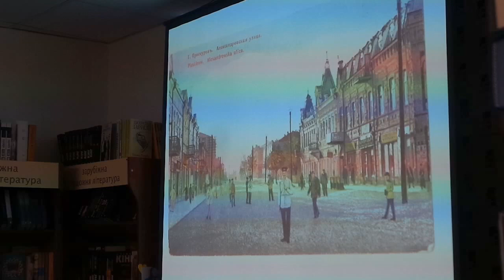Проскурів і Перша світова війна - що відбувалося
Яким був Проскурів, коли на його терени прийшла Перша світова війна, та що відбувалося на території сучасного обласного центру в ті часи, добре знає член Національної спілки краєзнавців України, заступник директора Державного історико-культурного заповідника “Межибіж” Ігор Западенко.  Детальніше